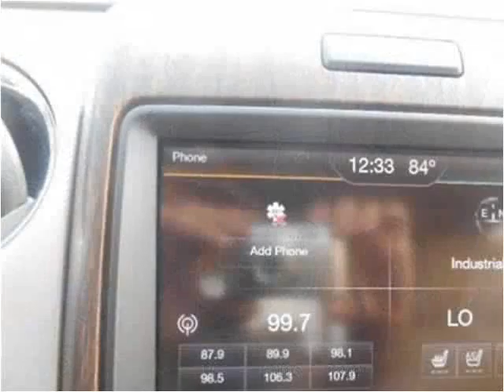2014 Ford F-150 New Cars Tullahoma TN